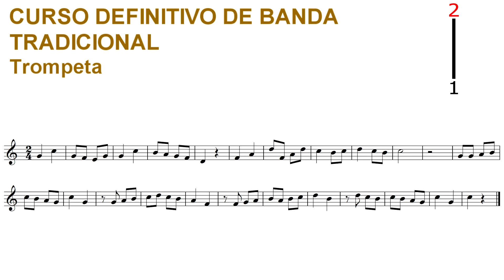Curso definitivo de banda tradicional - Trompeta - Lección 23